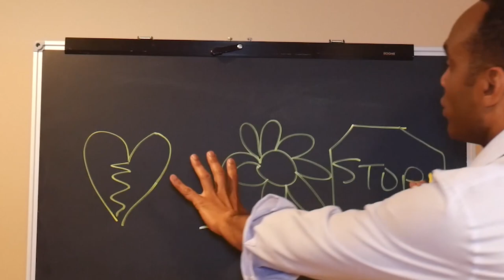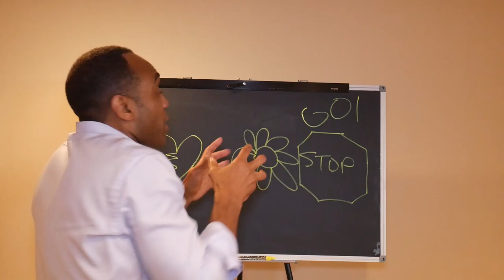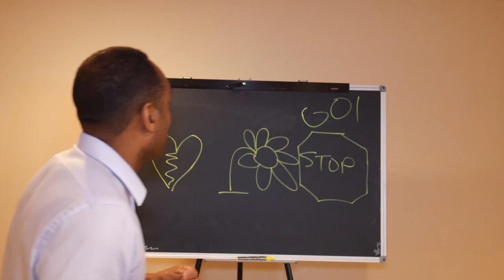The Creative Secret to Not Letting the Bad Things in Life Get You Down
You can’t stop negative things from happening, but you can prevent them from turning you into a pessimist. Every negative event, word, and thought can be channeled into learning a meaningful life lesson. This technique is called creative re-framing and it will turn even the most negative person into an optimist. There are three ways to achieve this positive state of mind:
1) Separate yourself from the situation and don’t take it personally.
2) Stop replaying or speaking the negative words. Words create worlds. The more you speak, the more the problem persists.
3) Use the past as a reference but don’t stay there. Keep moving towards your goal.

Nexcue provides creative direction for your life that will help you to become mentally, physically and spiritually strong.

Cues for living a great life.